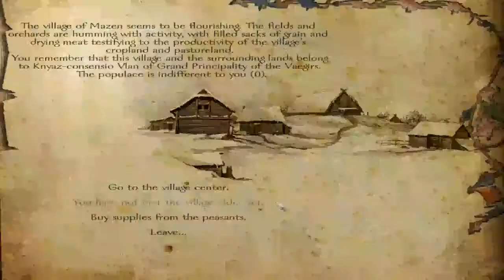Mount and Blade Warband with Floris Mod Pack Part 38 The Anti-Nord Grind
I'm surprised how long this war has gone.

Tags : lets play let's walkthrough playthrough through walk pt. pt part episode live commentary gameplay Mount&Blade(VideoGame) mod Mount and Blade Warband Mod  game gaming strategy simulation ep ep. Floris Mod Pack freelancer free lancer diplomacy and expanded army battle video game new weapons weapon more added adds better graphics units weapons armor troop tree